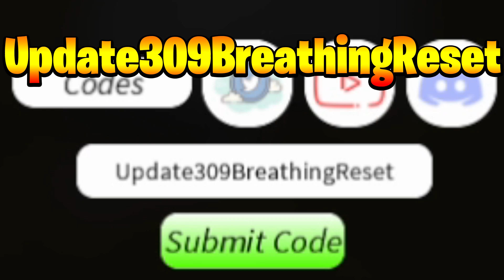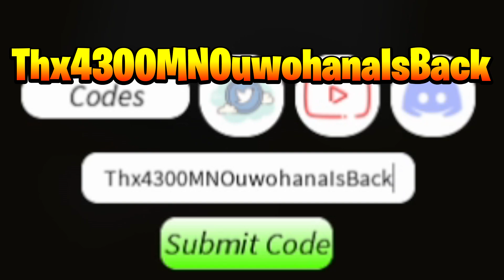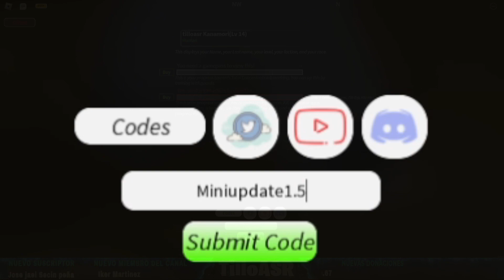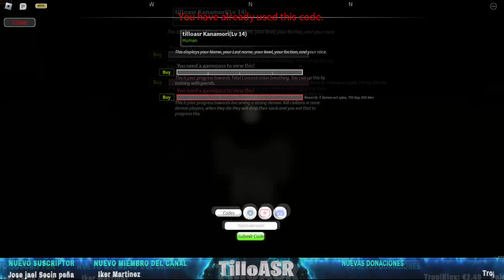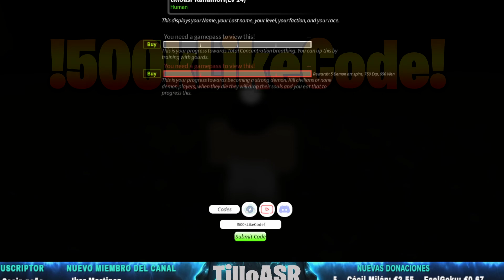19 CÓDIGOS de 🔥 PROJECT SLAYERS 🔥 ACTIVOS Y ACTUALIZADOS ⏫[Update 1.5🎆 CODIGOS ROBLOX 2023/ TilloASR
Update309ArtSpins – Redeem code for 25 Art spins
Update309RaceReset – Redeem code for Race Reset
Update309BreathingReset – Redeem code for Breathing Reset
ThanksFor350MVisits2 – Redeem code for 15 clan spins, 5 art spins, 1 daily spin
ThanksFor350MVisits – Redeem code for 15 clan spins, 5 art spins, 1 daily spin
ThanksForLikes600K2 – Redeem code for 15 clan spins, 5 art spins, 1 daily spin
ThanksForLikes600K – Redeem code for 10 clan spins, 5 art spins, 1 daily spin
Upd295MiniCode – Redeem code for 25 clan spins, 5 art spins
NewAntiExploit – Redeem code for 25 clan spins, 5 art spins, 1 daily spin
Thx4300MNOuwohanaIsBack – Redeem code for 75 Clan spins, 15 Art spins, 5 daily spins
Thx4300MNOuwohanaIsBackBreathReset – Redeem code for Breathing Reset
Thx4300MNOuwohanaIsBackRaceReset – Redeem code for Race Reset
SorryForIssuesToday – Redeem code for 25 Clan spins, 9 Art spins, 1 Daily spin
Miniupdate1.5 – Redeem code for 35 Clan spins
!ThanksFor250MVisits – Redeem code for some gifts
!500kLikeCode! – Redeem code for 35 Clan spins, 10 Demon Spins, 2 Daily spins
Update1.5Spins – Redeem code for Free Spins
Update1.5BreathReset – Redeem code for Breathing Reset
Update1.5RaceReset – Redeem code for Race Reset

👾👾▶TILLOASR◀👾👾

10 NUEVOS CÓDIGOS de 🔥 PROJECT SLAYERS 🔥 activos [Update 1.5🎆🥶] JUNIO 2023 ROBLOX / TilloASR
*2 Nuevos códigos*⚡5 CODIGOS ACTIVOS de PROJECT SLAYERS⚡Update 1.5⚡Códigos de Project Slayers Roblox
Nuevos⚡7 CODIGOS ACTIVOS de PROJECT SLAYERS⚡Upd 1.5⚡Códigos de Project Slayers Roblox en Junio 2023
19 CÓDIGOS de 🔥 PROJECT SLAYERS 🔥 ACTIVOS Y ACTUALIZADOS ⏫[Update 1.5🎆 CODIGOS ROBLOX 2023/ TilloASR